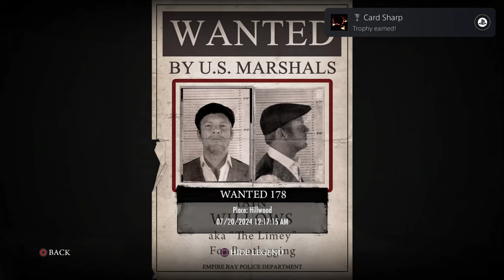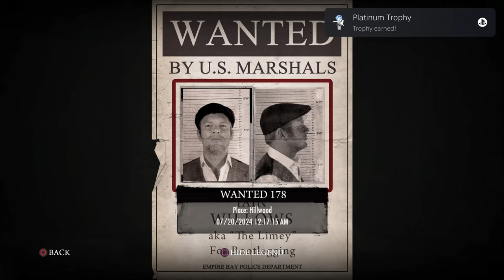Mafia ll Platinum Trophy Is A Masterpiece